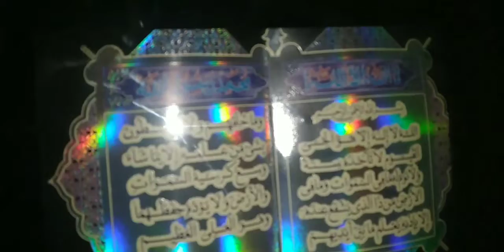ولكم فى القصاص حياه يا أولى الألباب.خدوا بالكم من أولادكم علشان دى امانه فى رقبتنا وهنتحاسب عليها .